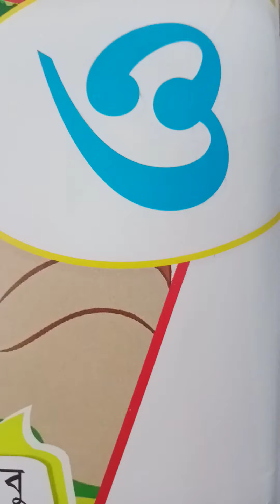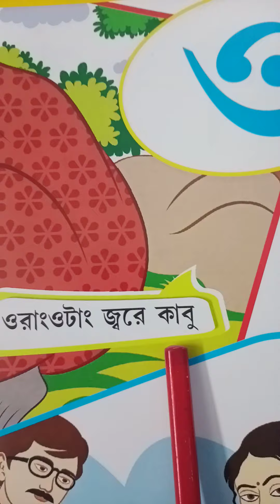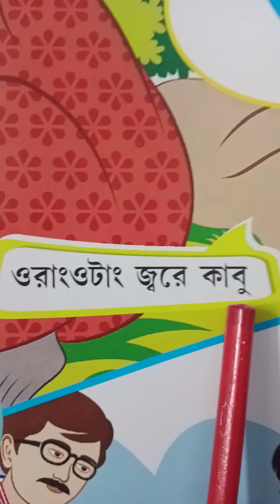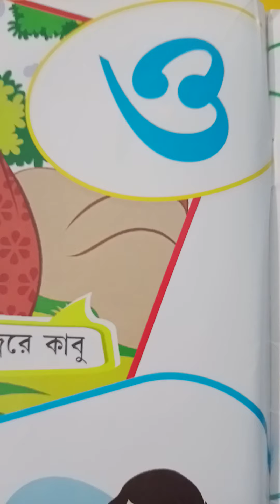Nursery- Bengali- Soroborno "ও" Oral.